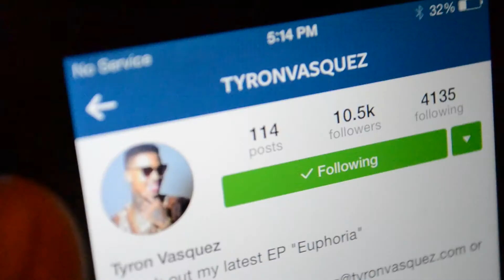Tyron Vasquez Studio Blog (RNB God Coming Soon)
Studio Blog for @Tyronvasquez
shot by @Affinityangles

RnB God Mixtape coming soon!